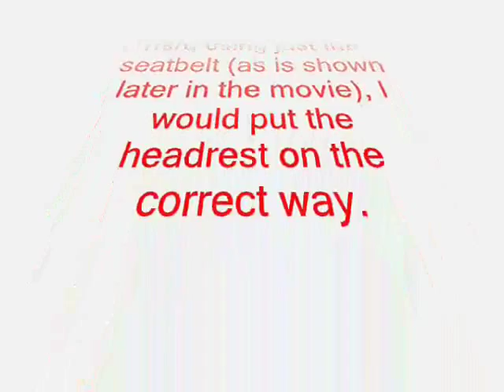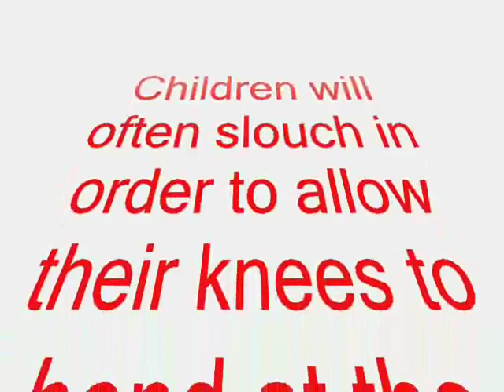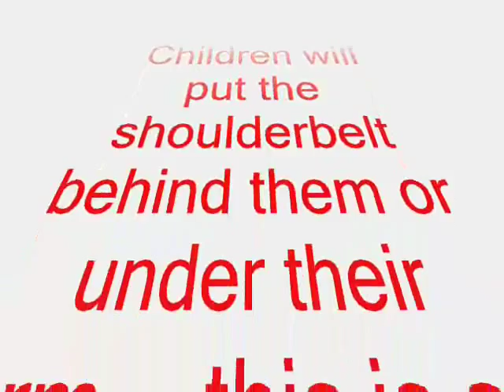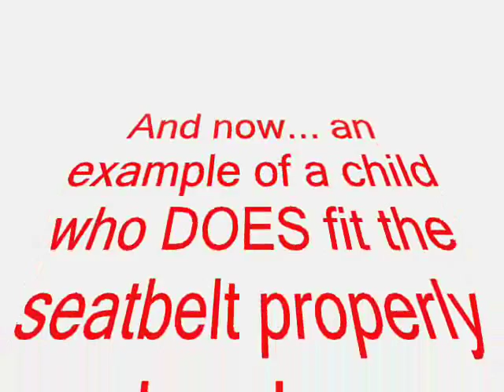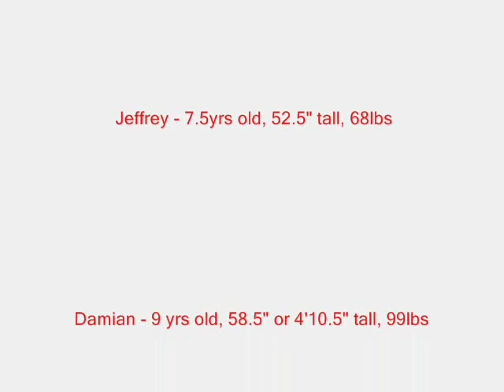Booster Or Seatbelt??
How to tell if your child needs a booster or can use the seatbelt alone.

When your children start asking to use just the seatbelt, possibly due to friends being out of boosters too soon, this video can help you decide if your child is ready, and/or give you the answers to why they have to keep using that booster seat.

Every child needs a booster seat until they are 4'9" tall.